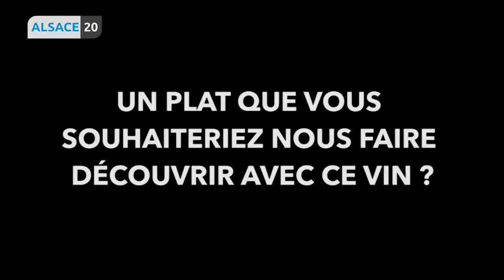Happycurien - Interview - Michel Ginglinger Domaine Paul Ginglinger - Emission du 14/12/2017